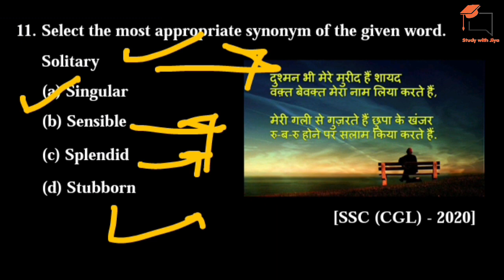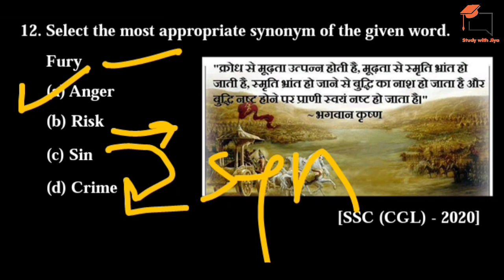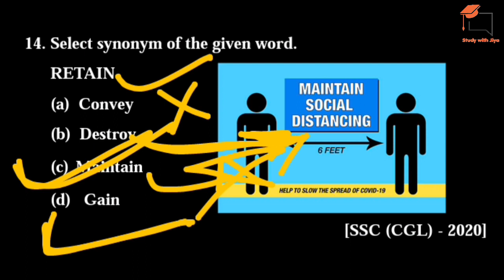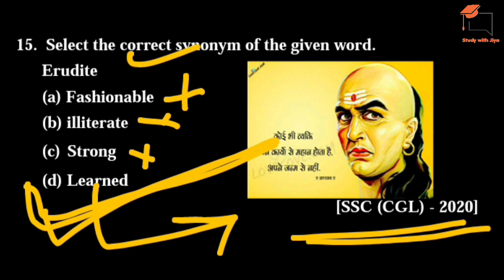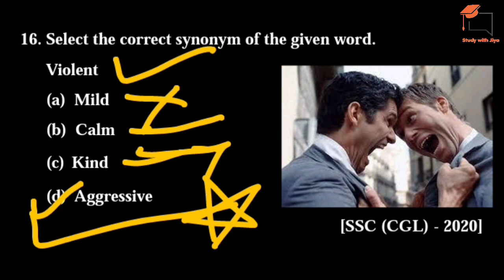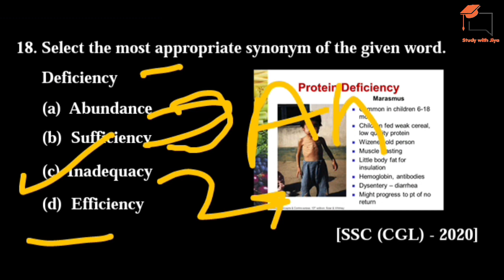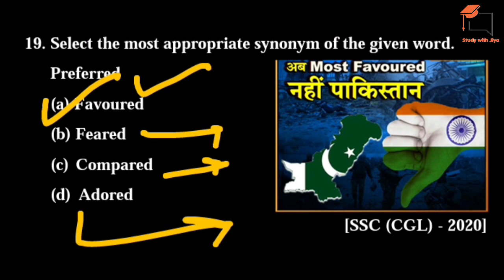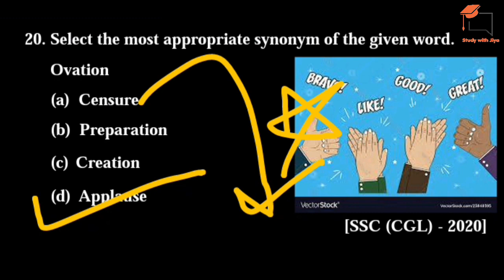SSC CGL/ CHSL/ MTS 2023 || Questions Paper Solution || English Grammar & Vocab || छपने वाले प्रश्न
SSC CGL/ CHSL/ MTS 2023 | Last 6 Months Current Affairs|बिल्कुल छपने वाले प्रश्न|एकदम Fast Revision
SSC CGL/CHSL/MTS Current Affairs|Last 6 Months Current Affairs|Current Affairs Questions for SSCSSC CGL/CHSL/MTS 2023 | Most Important idioms and phrases | most important idioms|idioms and phrases